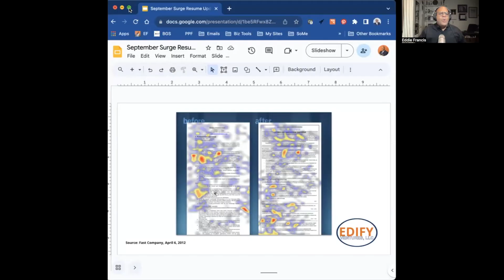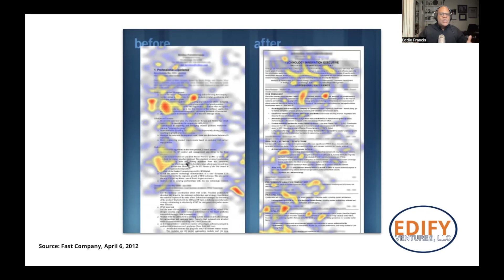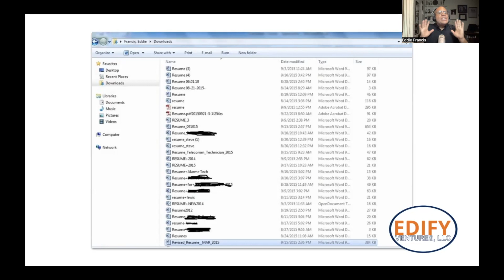September Surge Resume Tips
There's word of a SeptemberSurge of hiring across the U.S. Whether there is a surge or not, however, now is as good a time as any to update your resume. Here are some quick tips to think about. If you're looking for help with your resume, I'm happy to help!